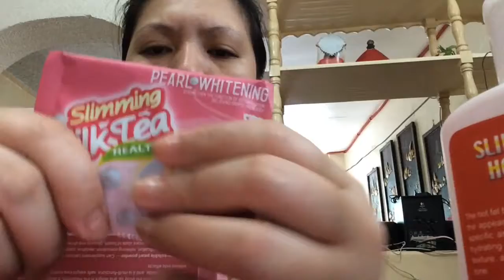VLOG#94 1st day sa pagpapayat| JennyFamilyDiary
Hi! My name is Jenny.I live in Baybay City,Leyte.
I am doing VLOGS because i love to share my day to day simple life with you guys and i love to reminisce all good memories..